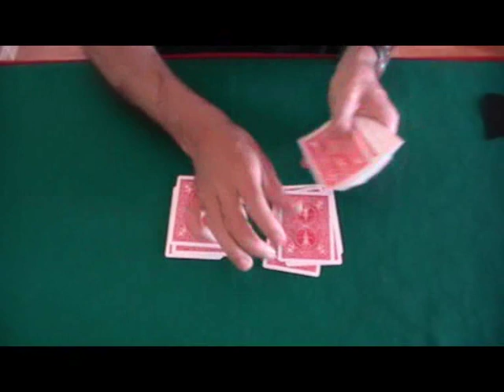Truco de magia revelado: fernando alonso